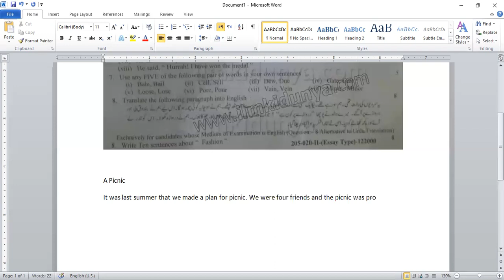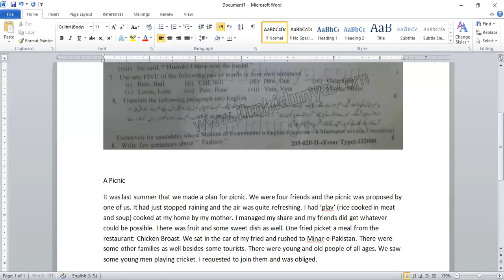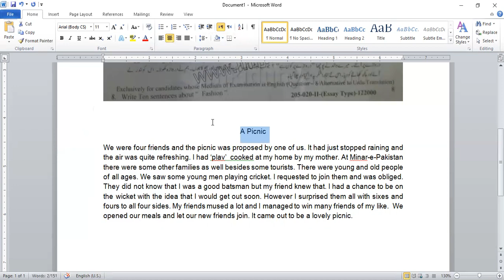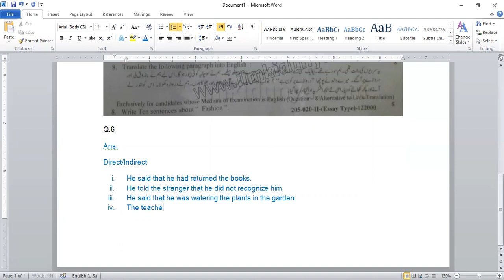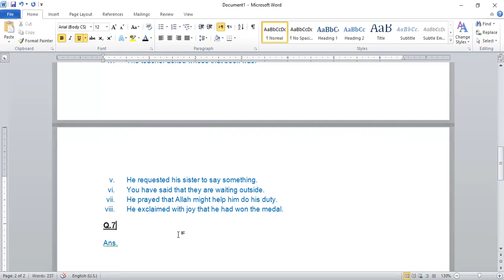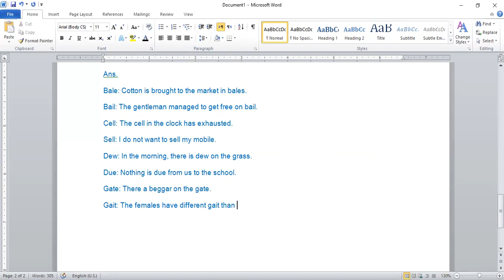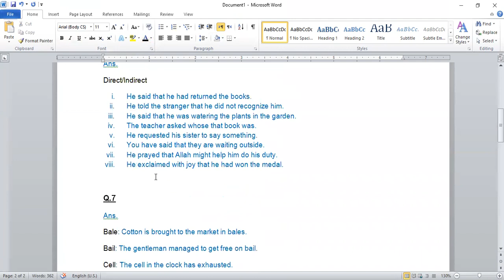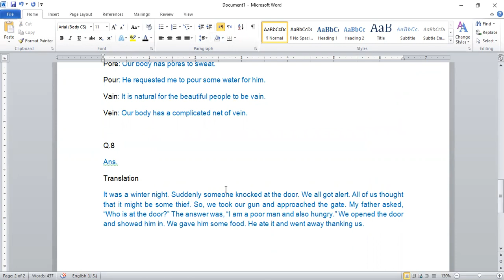English Class 10 020321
Springs English Academy offers online/physical IELTS and Spoken English classes from Bahria Town, Lahore.